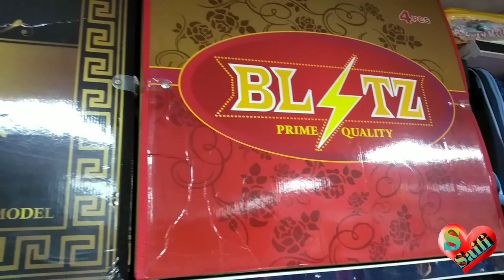Dubai Ajman ka Mangal bajaar.. दुबई का मंगल बाजार.dubai Ajman lucky markit .. super market dubai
Hii Hello ..How are you my friends

From india UP 12 Muzaffarnagar ...Live in dubai

doston main aapko is video mein chhoti chhoti baten bataunga Dubai ke bare mein jaise ki yahan par saman sasta aur accha milta hai

doston yah market aur Mangal bajar dubai Ajman ke  Shahar mein hai

doston main abhi Dubai mein kafi din Rahane wala hun

main aapko Dubey ke bare mein kuchh kuchh baat  badata rahunga video mein

aur black icon ghanti dabaye Taki aap hamara aane Wala video ka  notification sabse pahle dekh saken

Sonu Saifi